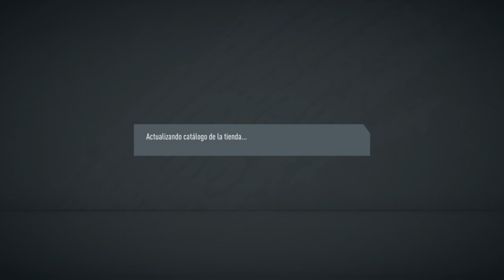SOLUCIÓN MAS BARATA A SBC DE "BERNARDO SILVA SUMMER HEAT" POR MENOS DE 130K MONEDAS || FUT 20